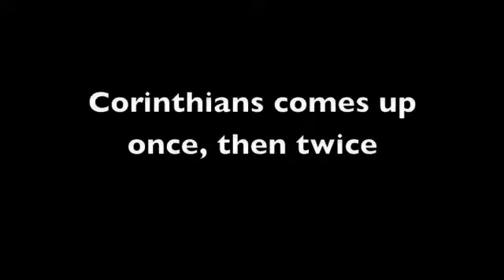New Testament Memory Song